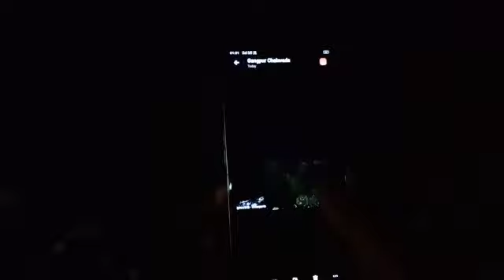Ultra Dark Mode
when capture any photos in extremely low light conditions infant your eyes also not able to see that content with Reno 2  now it's possible because where your eyes not can't reach Reno2 can..😍😍😍 Love this phone